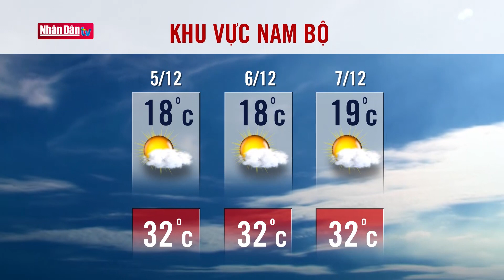Dự báo thời tiết hôm nay mới nhất ngày 5/12/2021 | Dự báo thời tiết 3 ngày tới